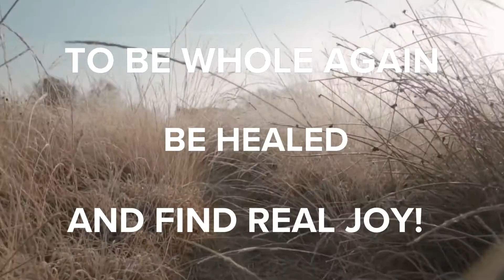Can Jesus Heal The Broken Hearted? | Intersections Podcast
How do you overcome and move on from heartbreak?

Broken Relationship
Broken Family
Broken Childhood
Loss of a loved one
Feeling hopeless?

Is there HOPE? Can JESUS restore and heal?

Our special guest Dr. Hoa Tong author of "Jesus Heals The Broken Hearted" will share his story and his experiences and how God helped him overcome the many challenges and heartaches that we all face at one point or another.

Learn how God can turn around even the most difficult situation, from a former war refugee to now pastoring a church.

Choose your platform!